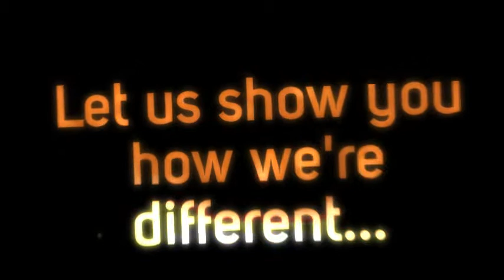Help buying or selling a home in Canyon Oaks Estates in Chandler AZ Arizona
- Click the link to view the latest homes for sale in Canyon Oaks Estates AZ Arizona.  We can help you buy or sell a home in Canyon Oaks Estates in Chandler AZ Arizona.  As your Realtor we will help you with everything from start to finish and are there for you long after to help you with trusted referrals!  We know, work and live in the area!

Homes for sale in Canyon Oaks Estates Chandler Arizona, buying a home in Chandler, Canyon Oaks Estates real estate, MLS listings in Chandler, multiple listing service Chandler, realtor in Chandler AZ, buying a house, selling a house, find real estate for sale

We specialize in helping...
~ Buyers find the home of their dreams
~ Sellers sell their home for top dollar and in the least amount of time
~ Landlords/Investors rent out their home to great tenants
~ Tenants find a quality home that their family will enjoy
~ Snowbirds acquire a warm vacation home

All with a high level of service and gratitude to work with clients and their families with whom we truly care about and in an industry we love!

Our clients will tell you that they are wowed by our expert knowledge and extra effort we put into helping our clients.  We would appreciate the opportunity to help you with your real estate needs with the same professional and high level of service!